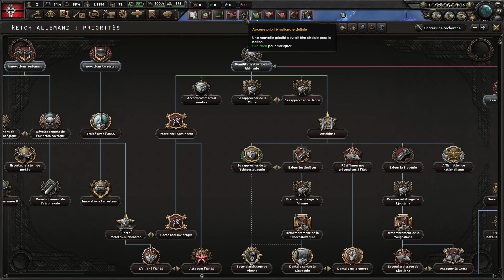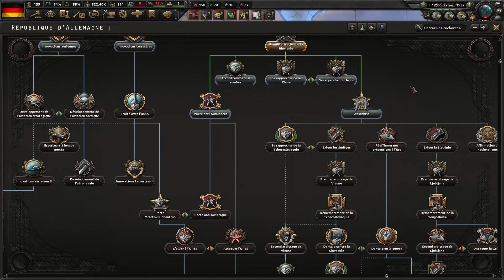FORMER l'UNION EUROPÉENNE avec l'ALLEMAGNE FACILEMENT dans Hearts Of Iron IV ?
Aujourd'hui je vais vous montrer la manière la plus simple de réaliser l'Union Européenne avec l'Allemagne (et ce, dès 1939).

Graphiste (pp) : madlek0 sur Discord

Vous pouvez aussi l'acheter moins cher en passant par les clefs Instant Gaming :

Montage Hikaroux
Derush Hikaroux

22 818